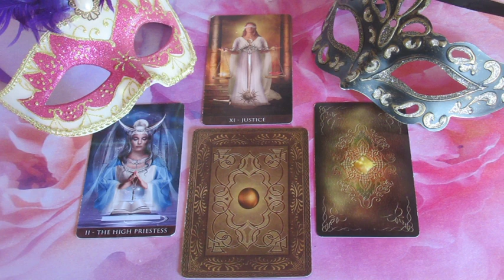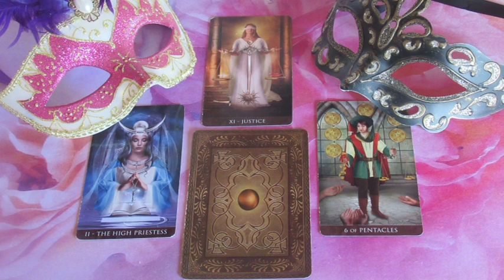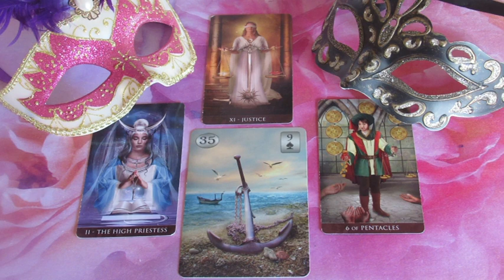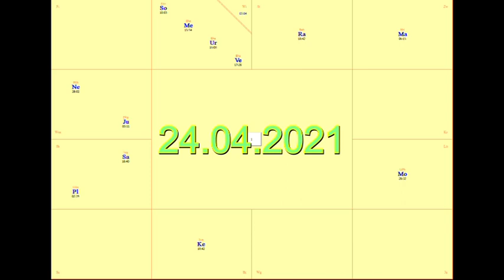??? ORAKEL: 24.04.2021 "Ihr seid seelisch verbunden"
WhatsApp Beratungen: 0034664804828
Bankverbindung: Banco Sabadell
Bild: shutterstock/jazziel/Eva Bidiuk/ TK0920